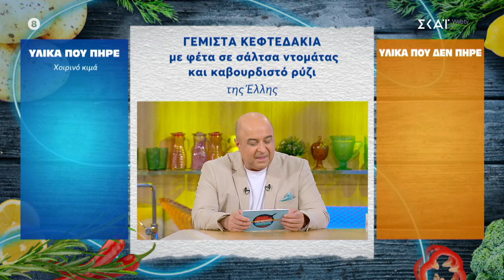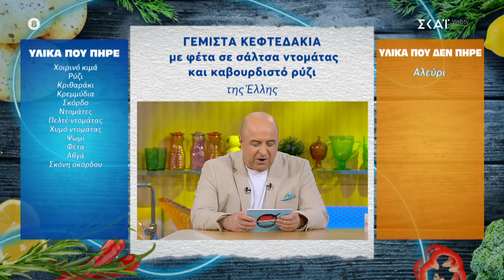Η Έλλη με την Κατερίνα θα μας μαγειρέψουν κεφτεδάκια γεμιστά με φέτα σε σάλτσα ντομάτας | 17/06/2024